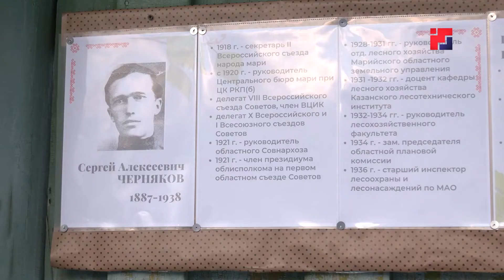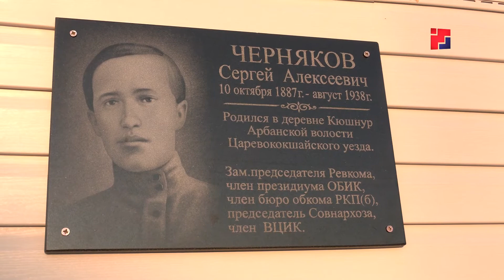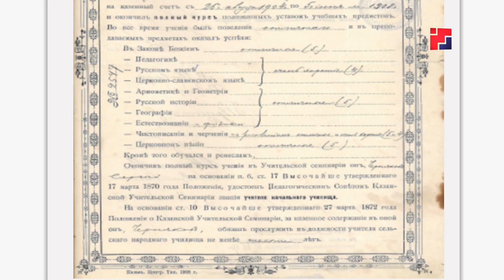«Марий Эл ТВ»: В Медведевском районе открыли мемориальную доску Сергею Чернякову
В д. Кюшнур Медведевского района открыли мемориальную доску одному из создателей МАО Сергею Чернякову. Сюжет Веры Гороховой.